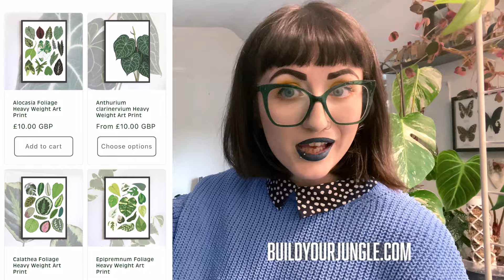Housemate houseplant haul 🪴 (Plants For All Seasons)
Today I'm hauling a load of plants that my housemate bought! Featuring the biggest indoor snake plant I've EVER  seen, Alocasia, Philodendron, Calathea, and more! 🪴 ENGLISH CAPTIONS AVAILABLE.

:) Got any questions? I'd love to hear about it in the comments down below.